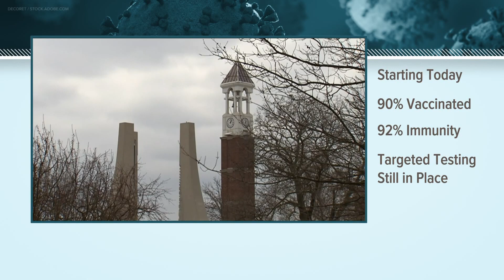I-65 Cold Case Announcement To Be Made Tuesday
Police believe the I65 killer, or the Days Inn Killer,  could be responsible for as many as three murders and several assaults in the 80s and 90s.